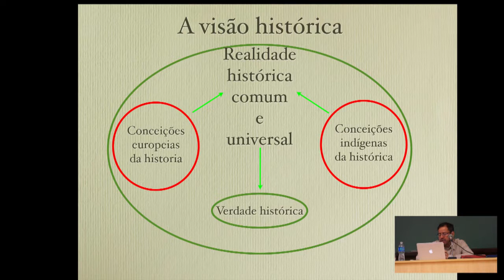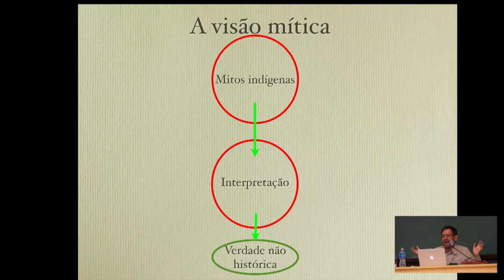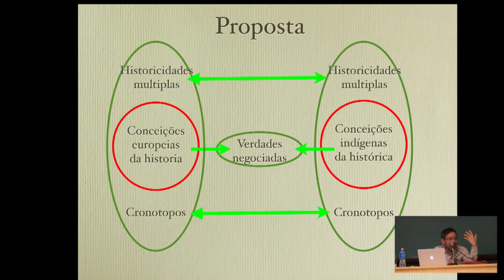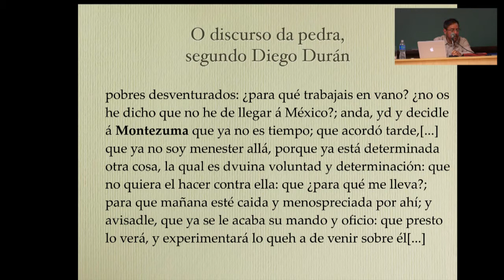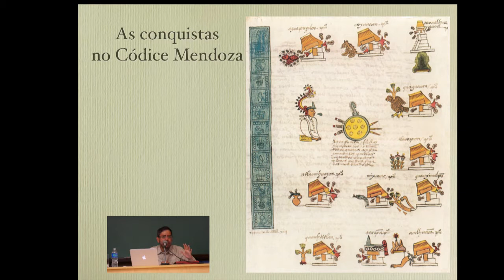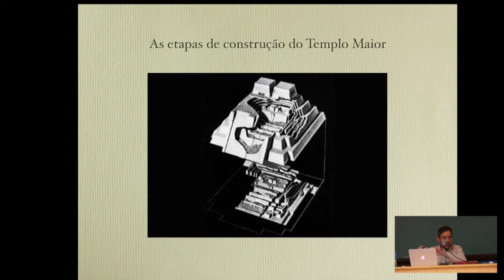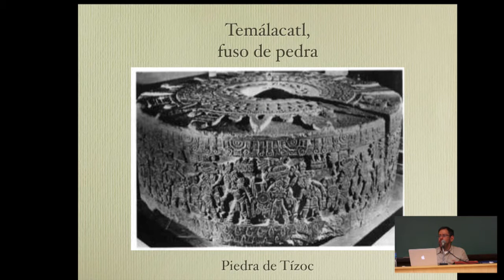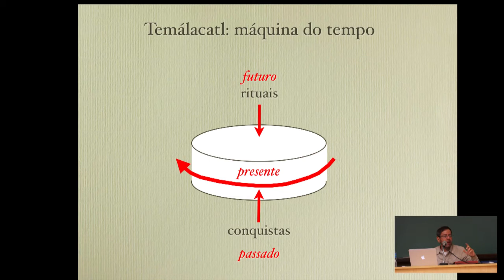Seminário Saberes Ameríndios_ segundo dia/Palestra com Federico Navarrete